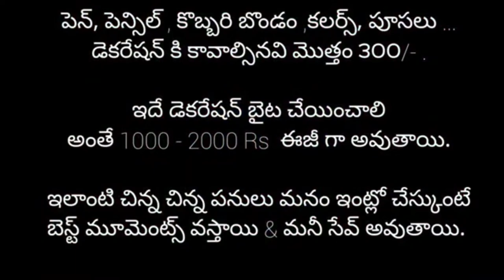నేను ఎడిట్ చేసిన మ్యారేజ్ ఫుల్ వీడియో | Revathi Jannavarapu + Manikanta Full Marriage Video|MS in US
1. The Secret
2. Your One Word
3. Start with WHY
4. Think and Grow Rich
5. Can't Hurt Me
6. The 5 AM Club
7. The 5 Second Rule
8. The 4-Hour Work Week
9. The 10X Rule
10. Becoming
11. The Total Money Makeover
12. I Will Teach You To Be Rich
13. Money Master the Game
14. The Subtle Art of Not Giving a F*ck
15 . The Monk Who Sold His Ferrari